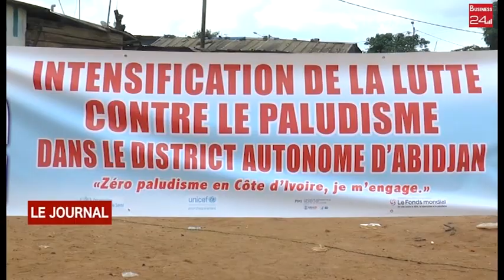LUTTE CONTRE LE PALUDISME : Le PNLP lance une campagne d’intensification